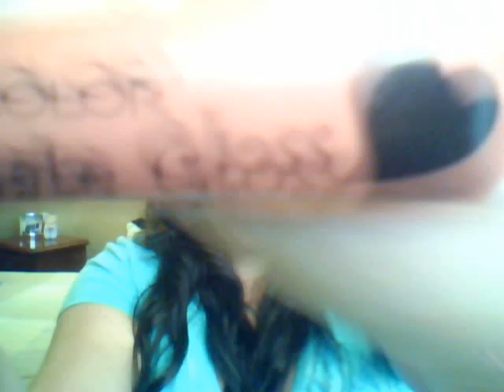Victoria Ruffo maquillaje inspirado ...